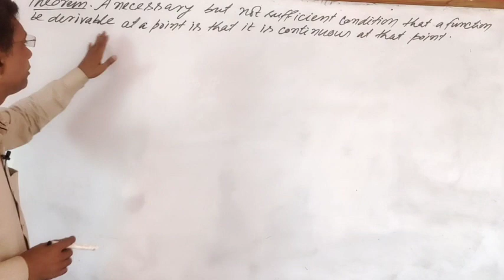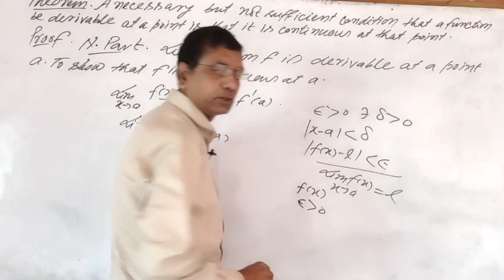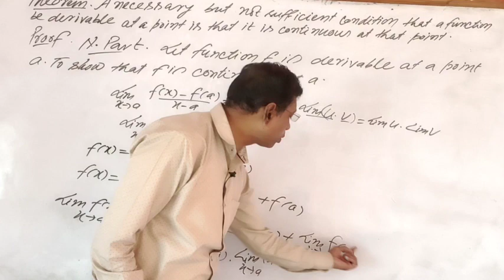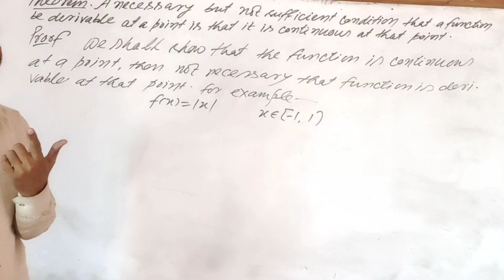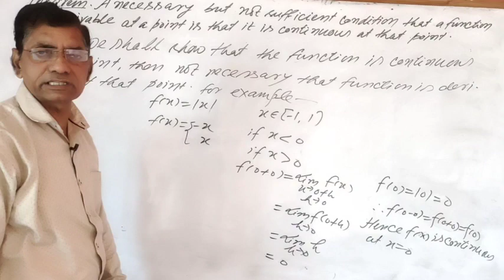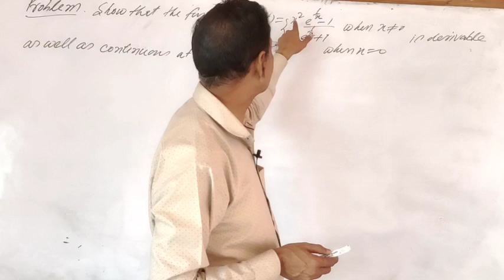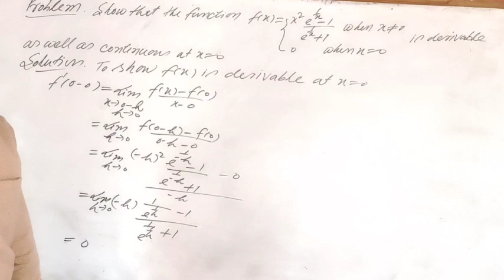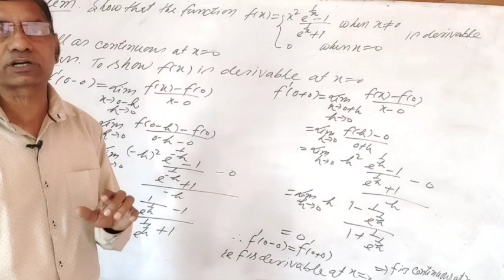!! Theorems of Differentiability!! BSc 2nd Day